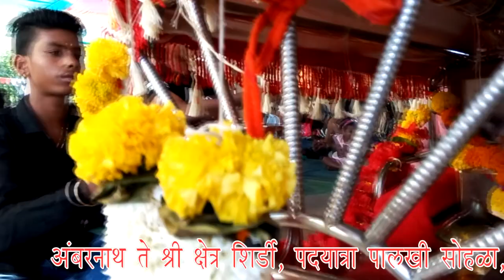Shree Sai Savli Palkhi, Ambernath 2017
Shree Sai Savli, Padyatra Palkhi Sohala 2017